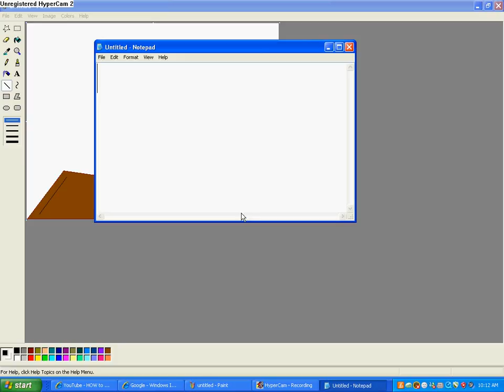reviews on: buzzbop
make sure to comment and ask questions